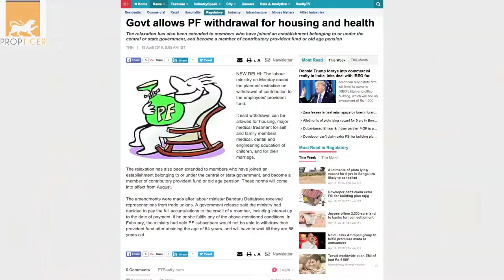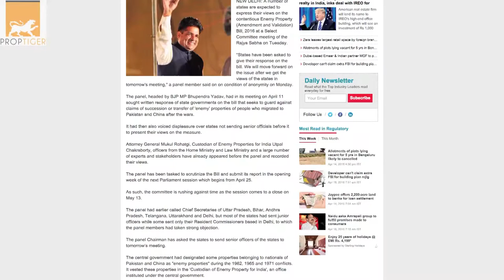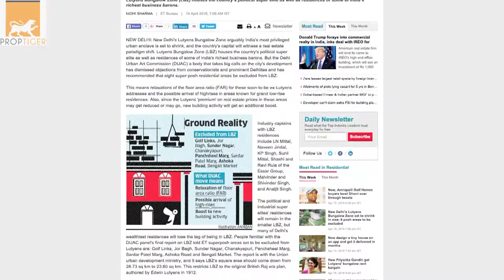RealtyNewsRoundup: Govt Allows PF Withdrawal For Housing And Health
The labour ministry recently eased the planned restriction on withdrawal of contribution to the employees' ‪#‎providentfund‬. The ministry has allowed withdrawal for housing, major medical treatment for self and family, medical, engineering education of children, and their marriages. The relaxation has also been extended to the members who have joined an establishment belonging to or under the central or state government, and become a member of contributory provident fund or old age pension. These norms will come into effect from August. ‪#‎PTVideo‬